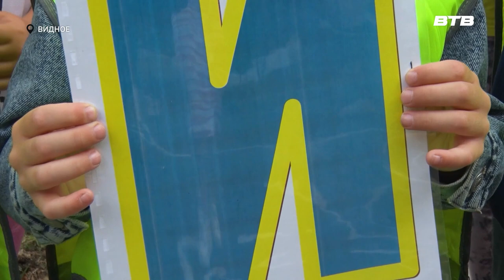БЕЗОПАСНОЕ ЛЕТО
Сотрудники Госавстоинспекции регулярно проводят профилактические акции и мероприятия, направленные на пропаганду безопасности на дорогах. Одно из таких занятий состоялась для воспитанников детского лагеря «Смайлики»